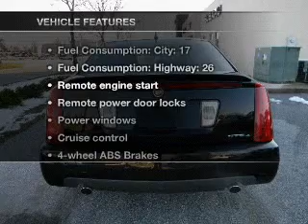2005 Cadillac STS - Ft. Wayne IN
Year: 2005
Make: Cadillac
Model: STS
Trim: V8
Engine: 4.6 liter 8 cylinder 32 valve
Transmission: 5-Speed Automatic
Color: Black
Mileage: 97740
Address:
5000 Illinois Road